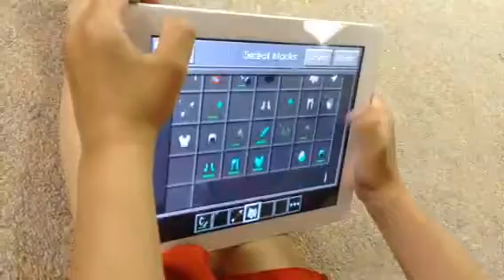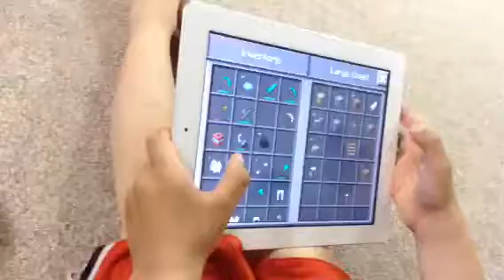Mossimos first minecraft video